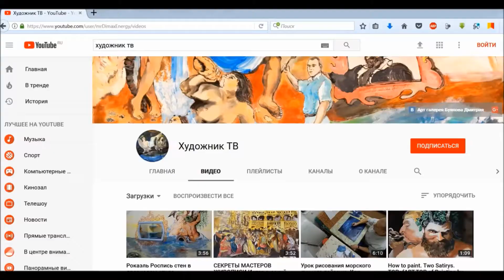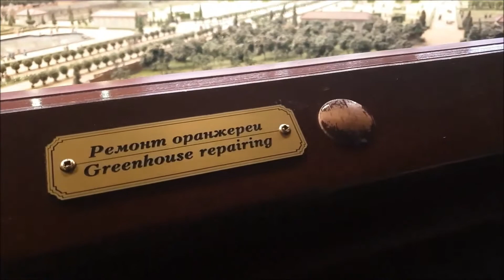Старинный Санкт Петербург и окрестности. Петровская акватория музей-макет HD part 2